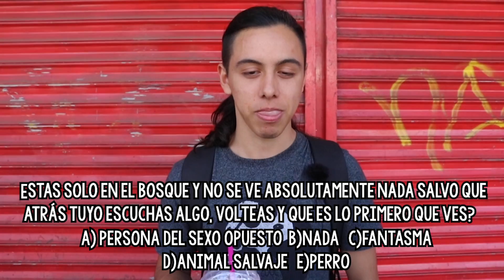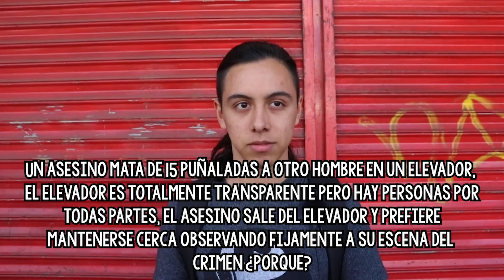PSICÓPATAS RESPONDIENDO en la CALLE 👁👁CUIDADO CON EL 6to ⚠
¿TIENES TENDENCIAS PSICÓPATAS? Compitas en este vídeo salí a preguntarle a las personas en la calle para saber si tienen tendencias PSICÓPATAS.
Ponle pausa al vídeo en cada pregunta y pon tu respuesta,